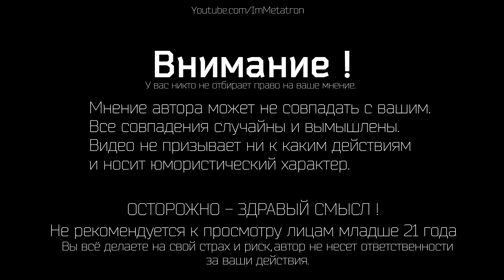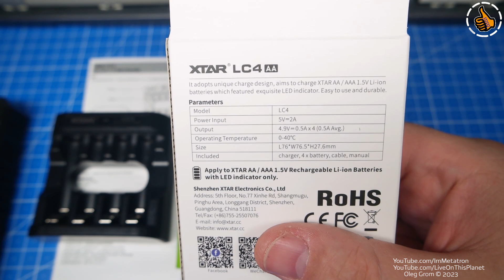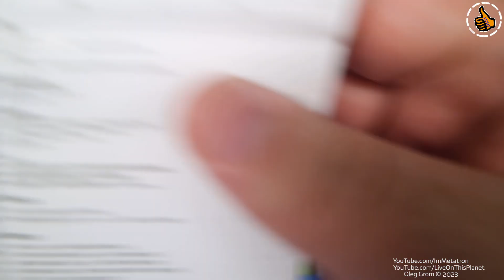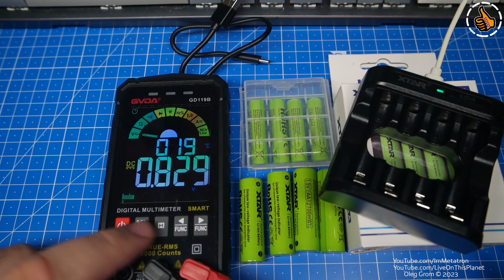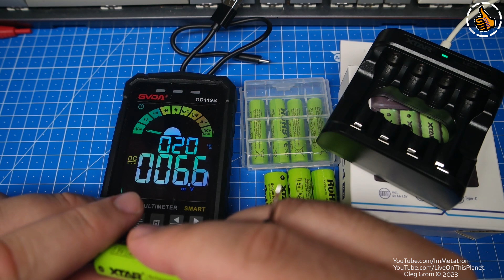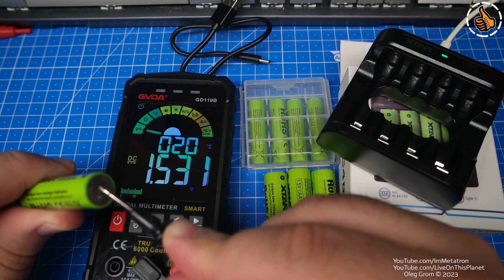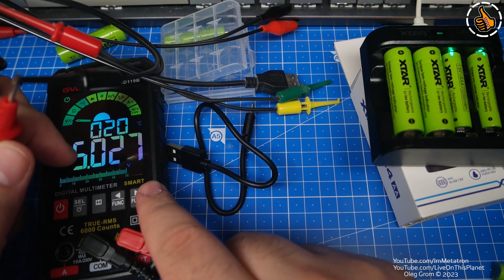XTAR LC4 + литиевые обновлённые батареи АА/ААА с BMS (1.5В)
Новый формат литевых батарей на 1.5В от XTAR, ёмкостью 2700mWh или 1800мАч при 1.5В ну и зарядное устройство к ним. ЗУ XTAR LC4 стоит в районе ~6-7$ а вместе с АКБ ~25$ из чего можно сделать вывод что ЗУ в комплекте обходиться в ~5$ и каждый акб ~5$, что дешевле никеля такой же ёмкости и от хорошего бренда. Я попробовал, на свой страх и риск, заряжать батареи от 5В от ЛБП и они заряжаются, BMS работает, но производитель делать такого не советует естественно. В общем остальное в видео.